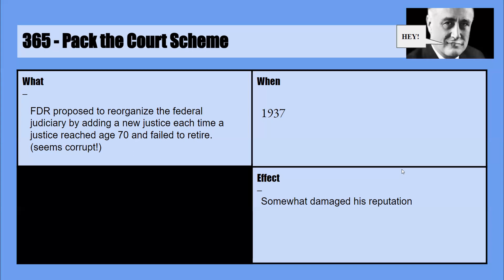365 - Pack the Court Scheme